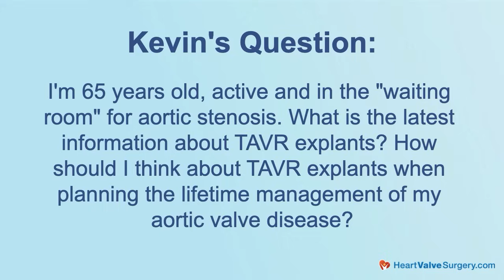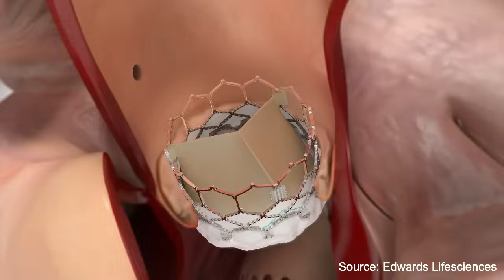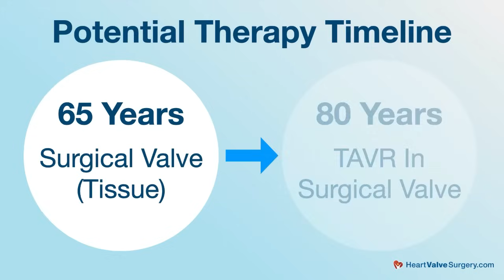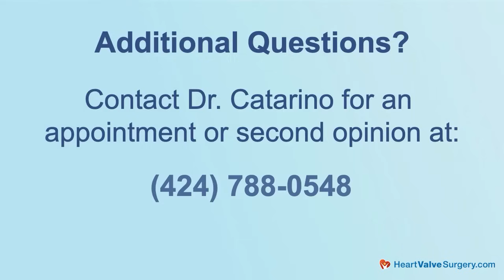Surgeon Q&A: TAVR Explants & the Lifetime Management of Aortic Stenosis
– How should active patients plan the lifetime management of aortic stenosis? What should you know about TAVR explants if intervention is needed?

To help patients better understand these critical decisions, we spoke with Dr. Pedro Catarino, Director of Aortic Surgery at Cedars-Sinai Medical Center in Los Angeles, California. Dr. Catarino shares key insights about TAVR explants, surgical valve replacement, and how to develop a lifetime plan for managing aortic stenosis.

In this video, Dr. Catarino discusses:
- How TAVR explants are performed and their surgical risks
- Why TAVR explant procedures are more complex than surgical valve explants
- How lifetime management strategies are critical for younger, active patients
- Why low-risk surgical aortic valve replacement may be the better first step
- How careful planning now can simplify future valve interventions